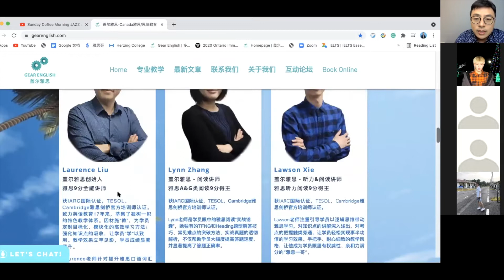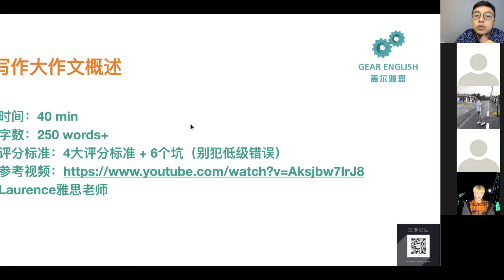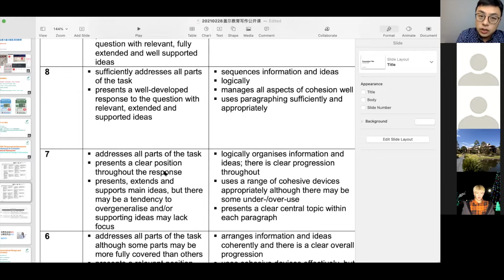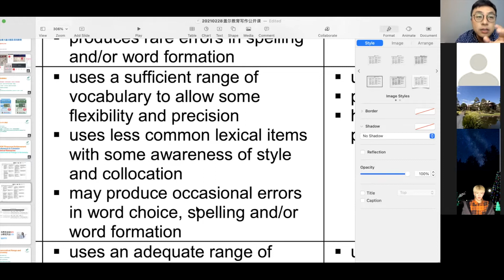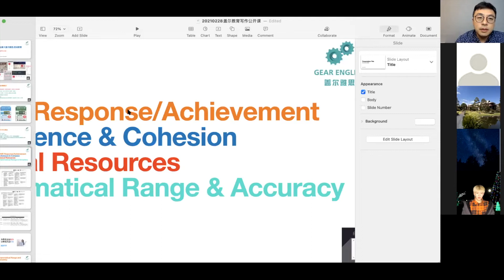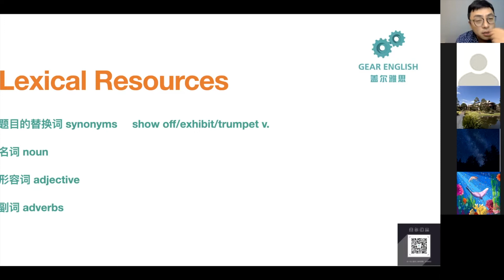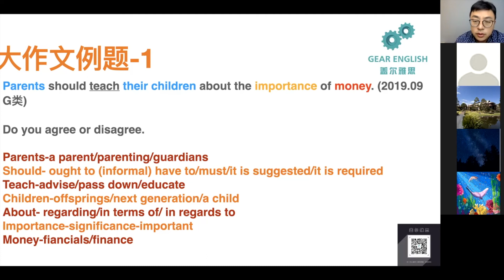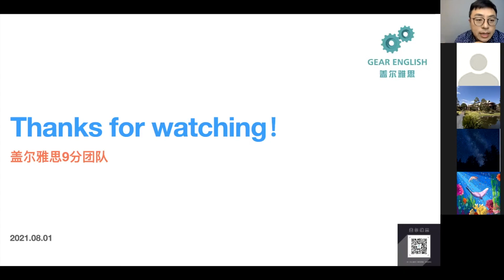60分钟写作大作文干货分享，全程无尿点∣写作评分标准 高分语法，词汇，替换词∣盖尔雅思Laurence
雅思写作4大评分标准+6个坑（低级错误）深度分析词汇和语法7分标准
（点击∣展开∣更多惊喜内容别错过）
以下【盖尔雅思】各媒体平台，欢迎您的关注！

添加 - 盖尔雅思微信客服号 GEARIELTS，获取更多IELTS学习相关资料
关注 - 盖尔雅思微信公众号 gear_english，获取更多IELTS备考相关材料

精品 - 盖尔雅思 Online课程，gearenglish.teachable.com在线1对1雅思教学视频
（听/说/读/写，精品课特惠上新！全科进阶或单项提升，任你选！还有$200美刀课程Coupon限时大方送，添加 - 盖尔雅思微信客服号 GEARIELTS，即可领取Coupon Code）

【联系我们】
盖尔雅思，助力海外学子圆梦大学、移民之路！